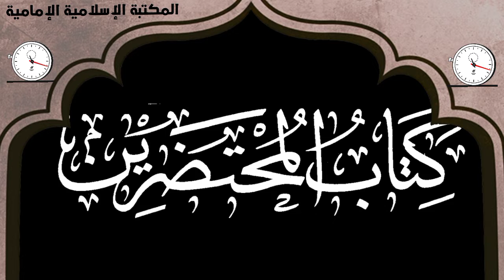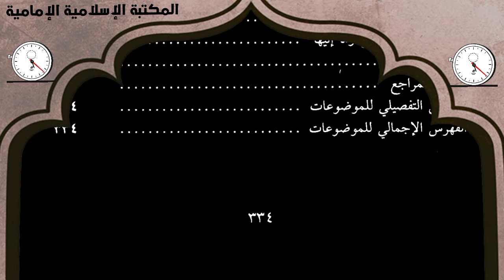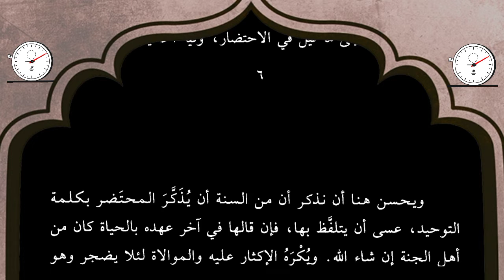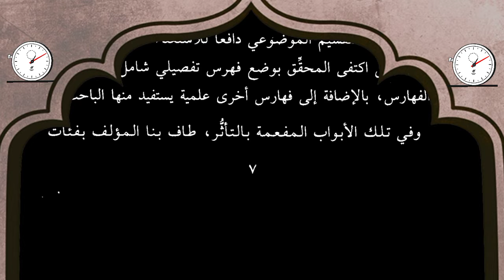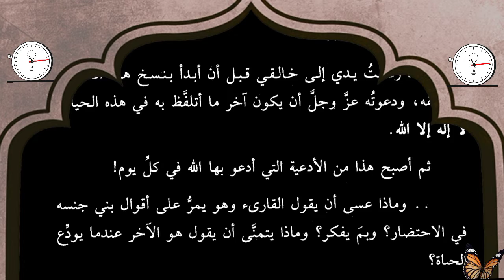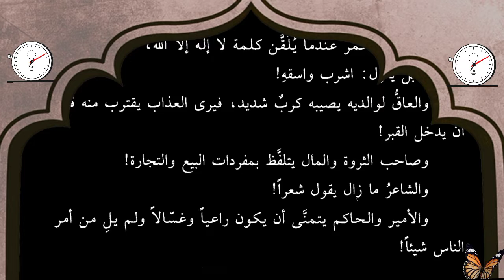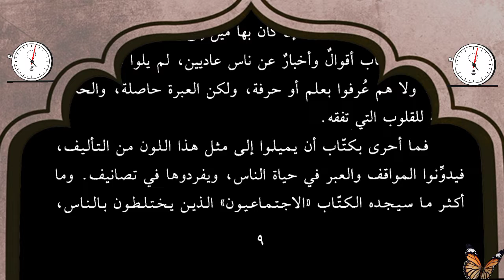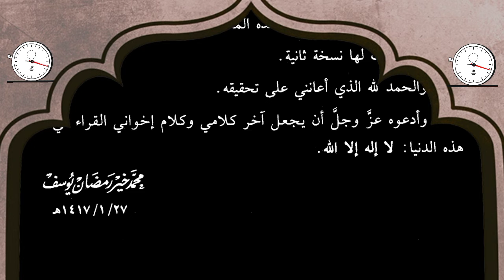تنزيل كتاب 📚المحتضرين لأبي بكر عبد الله بن أبي الدنيا - تحقيق محمد خير رمضان.pdf⇩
الأخ المؤلف لا ينتمي لمذهب أهل البيت عليهم السلام
وضعنا الكتاب هنا للفائدة والاعتبار
 لقد اخترناه بسبب التنويه به من قبل أحد علمائنا الأجلاء وقد نصح بقراءته والإطلاع عليه .